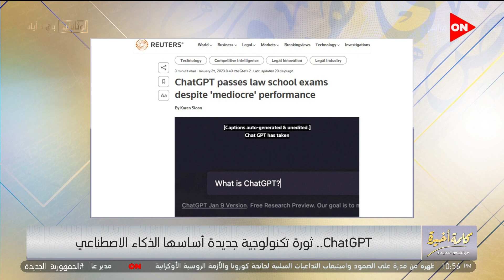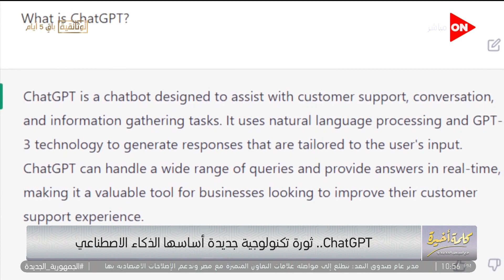كلمة أخيرة - مهن ممكن تختفي بسبب الذكاء الاصطناعي في ChatGPT .. اعرفها من مصطفى أبو جمرة